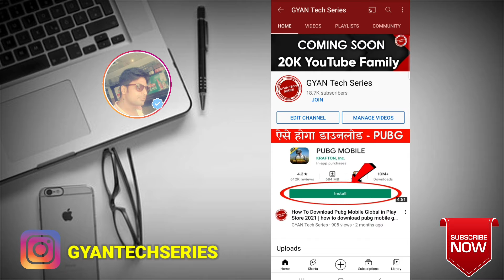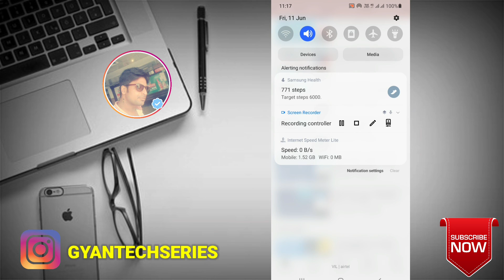Facebook par friend request kaise bheje - How to send friend request on facebook